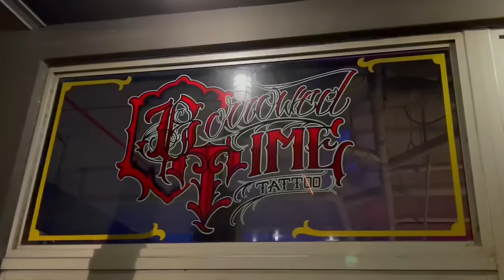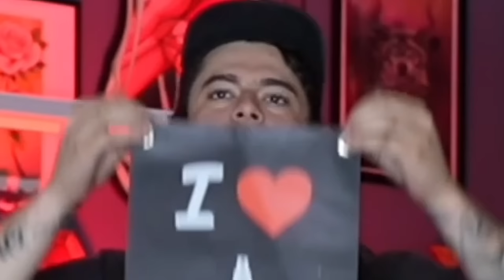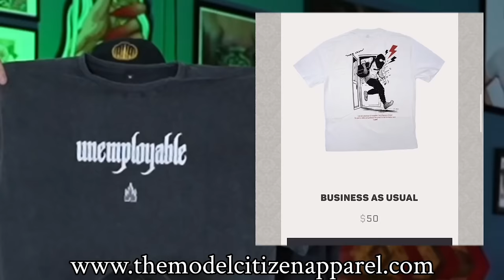The Tales of Two Ponies| Ep 50 ft Pony Wave & Pony Lawson | Unemployable Podcast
Behold! A tale of two ponies! On this 50th episode, we had multi-talented Pony Wave on with us to tell her stories! PLUS we were also graced by everyone’s favorite and our best friend @PonyLawson! Two for the price of one here folks!

MERCH
Model Citizen

-Liz Crossley
-Andrew Lara
-Ethan Hanson
-Nick
-Amanda Prather
-Jeff Prell
-EthoOo
-John
-bbtt9
-Elizabeth Forward
-DruryboyZ
-Isaiah Caprice
-Alexa Bunch
-Josh
-Josh Thacker
-oletharv
-RenatoS
-Raja oki
-Amanda Dillon
-Kathryn Philpott
-Josh Hammond
-Bubba Middleton
-JasonPaulClements
-Tass Robinson
-Billy Anderson
-Jeffrey Morabe
-Travis Leathley
-Axel Rosales
-Jorge Gonzalez
-Matt Look
-Brian
-Karl Berg
-Chris Ogar
-abbie schlett
-Annie Gibbs
-Clinton Watson
-Isabel
-Ryan Hickam
-Teja Brown
-Megan dzihic
-Manuel Zuniga
-Kyle
-Kyle Baker
-Sarah Thomas
-Nicole
-Your Name
-Diana Torres
-Britteny Berry
-XhellionartX
-Jonez
-Abby Schwankl
-Redpocketfrog
-Kyle stevens
-Tamra Thompson
-Jessica Black
-Serena Ally
-Cara Leach
-Angela
-Paul Allen
-Dylan Sternes
-Matthew Mahan
-Tommy Hughes
-Kat Schubert
-Chris Conley
-Sydney Gandy
-Matthew cesario
-Trevor Bigam
-Miranda Robinson
-Dragana
-Emerson
-Dan
-Hippo Malo
-Katie
-Mike Fender
-Teresa Williams
-Andres Garcia
-Zach Ghaderi
-Tyler Brown
-Tim Fecteau
-Kimbo
-Monet Coats
-Mitchell Randall
-Erma Ogar
-Shelby Short
-Nuthole
-Daniel Pokorny
-Tyler McCray
-Heidi Young
-Salvador Stoneberg
-Chris
-Cody Allen
-Nate Bernstein
-Kelsey Boyl
-Josh Sixt
-Jasmine
-Brandon Franklin
-EndedUpHere 98
-Minette
-Erin Gilmer
-Donny
-Cory
-Steven Gutierrez
-Blake Lowe
-Noah Elder
-Barak Williamson
-Alfredo Garcia
-Patrick Racferty
-David Goloski
-Chris Rodriguez
-Carl Storts
-Eddie E
-Iam Anderson
-Brett Nievinski
-Joseph Holder
-Jose Soberanes
-Martin
-Braydon Saenz
-Kevin Hemdal
-Dalton B
-Macoley Coulson
-X L
-Christopher Widziewicz
-Leandra Martinez
-Trent Charlias
-Kevin Torres
-Bobby Hurst
-Ray Huth
-Brooke Rekus
-Nick Edwards
-Justin Birtcher
-Bells Pop
-Meighan Kane
-Lisa Kimble
-Samuel Adams
-James Fulbright
-Ryan Palma
-Angelina Shapiro
-Avery Hespe
-Mark Reyes
-Lucas Nesslerodt
-Miranda Yates
-Sam Mal
-Hannah Diendorf
-Brent Garcia
-DU
-Jordan
-Alex Wiseman
-Shane Bampton
-Iron Fire
-Rick Green
-Caitlin Moen
-Hunter Bowman
-Anthony Sardi
-Brianna Thulin
-Riley Smith
-Linda Tirre
-Cady Robles
-Kyle Lauth
-Emily Borque
-Daniel Smith
-Gabriel Ally
-Tattooed Boy
-Jen Dimola
-Xavier Ordonez
-Ben Labrum
-David Carpenter
-Magus Sanders
-Caleb Sanders
-Collin Howard
-Anthony Metallo
-Matt (Black Rayn Tattooer)
-BK- LIGHTS
-Marc
-Bagel Brueg
-Travis Jones
-A PACK
-Josh Sixt
-Jasmine Vanegas
-Brandon Franklin
-Ended Up Here
-Minette
-Angie
-Colin Cooley
-DeadlyShadows
-Alexis Melisa
-FrostedxBlakes
-Muck The Haunter
-Thomas Blanchard
-Tommy Armstrong
-Christian Zakrzewski
-Jose Valencia
-Theo Tornquist
-Milo T
-Reece
-Dustin Garcia